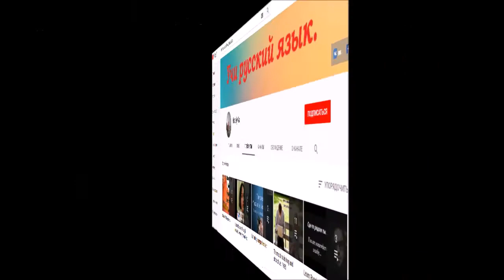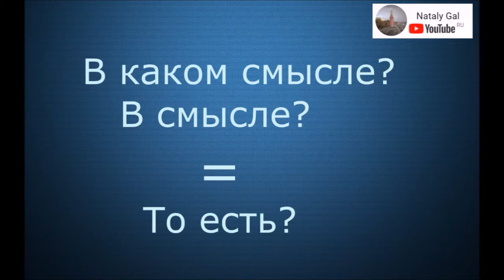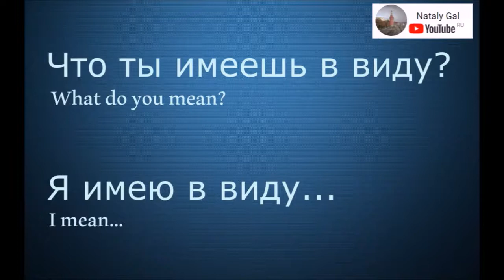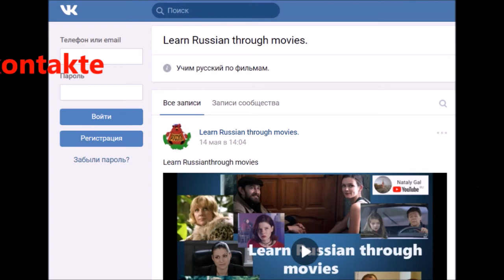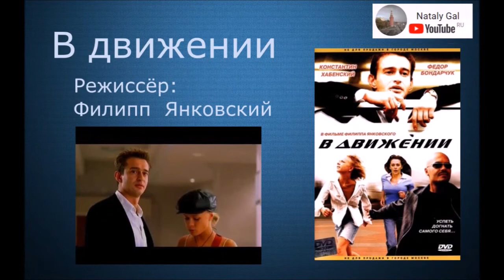'What do you mean?'\'How do you mean?' in Russian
The ways to say 'What do you mean?'\'How do you mean?' in Russian: В каком смысле? То есть? Что ты имеешь в виду?\Что вы имеете в виду?